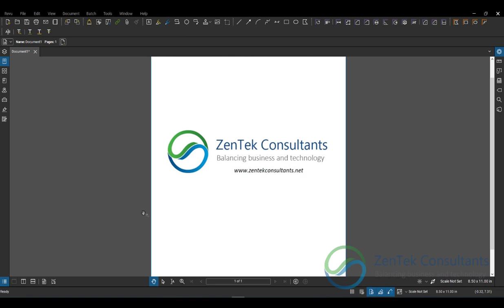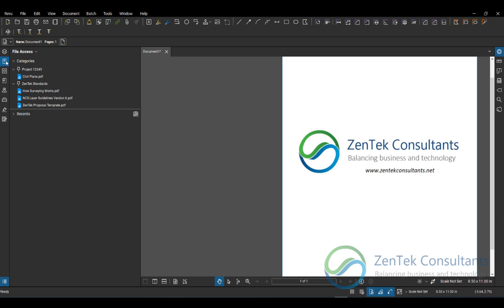Bluebeam Revu: Accessing & Pinning Recent Files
In this tips and tricks video. we'll show you a simple tool for accessing and pinning recent files. We'll show you two ways to pin your recently accessed files so they don't drop out of the list and you can always access them quickly.

► Bluebeam Revu tool sets?
► Bluebeam Revu estimating sets?
► Bluebeam Revu Tool Chest Customization?